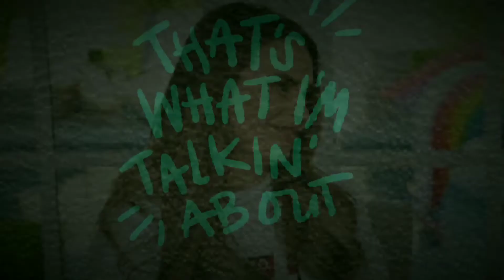How to improve our way of communication? conversational skills in tamil | Personal Development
Hi All!
Teeny Weeny channel is started in the motive to create awareness and motivation for Grown Children.  From this channel you can expect self development tips, awareness videos, and some motivation to lead life successful. Suggest some more topics in comment session which will be helpful for us to create our future videos. Thanks in advance!

Check our previous videos:
- Learn to give!!! Mother Theresa story
- How to overcome Inferiority complex
- 3’rs to be a good kid
- Impact of mobile phones on kids